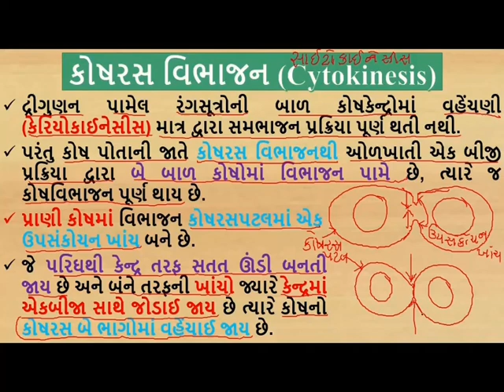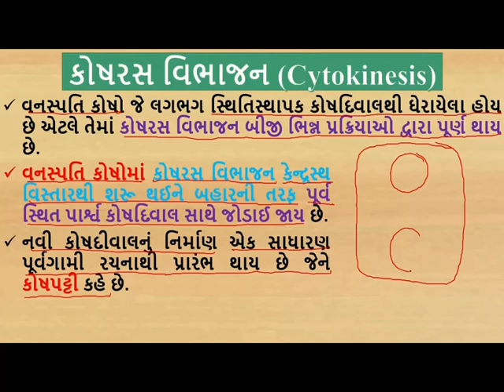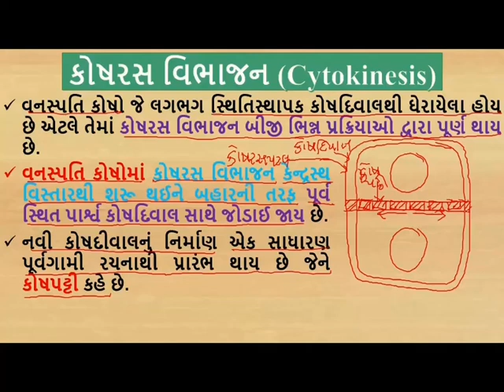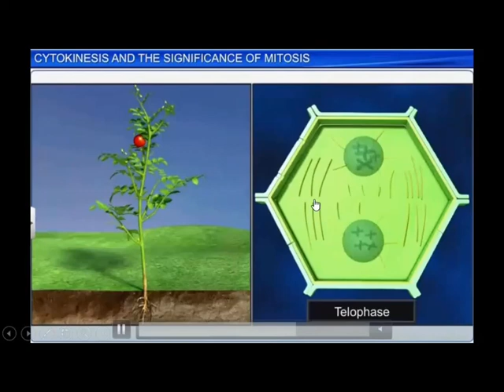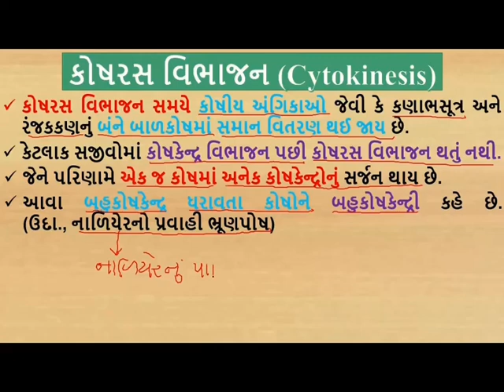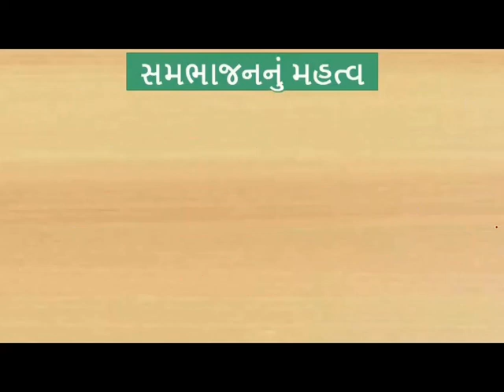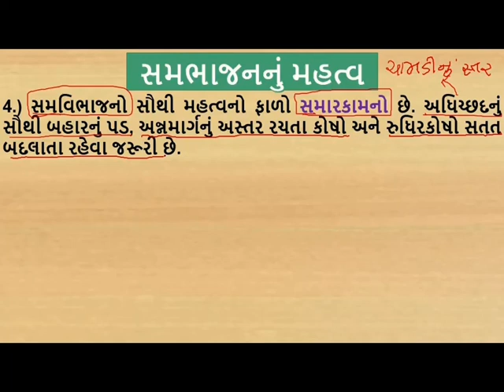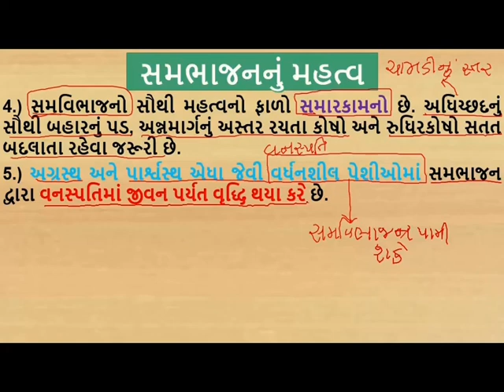Std 11Sci Biology Chap10 Lec7 Mungarasir